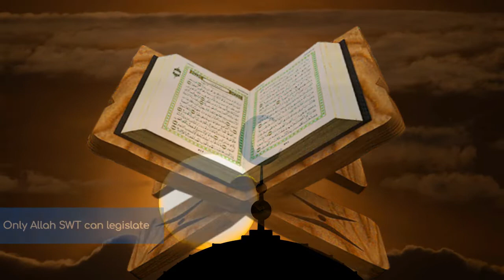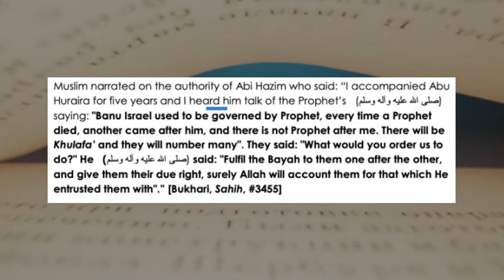Trump to Biden Uncertainty and How Islam Dealt with Transition of Power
The transition from one US President to another has been a turbulent time where one administration disputed the other on election result solely for personal/political gain.  Meanwhile, the country’s citizens continue to suffer under a health and economic crisis!

In contrast, Islam has a divine leadership structure with a clear method of transition.  Join us as we examine the Islamic System of Governance which guarantees justice and takes care of the affairs of the people.

Deen One Productions